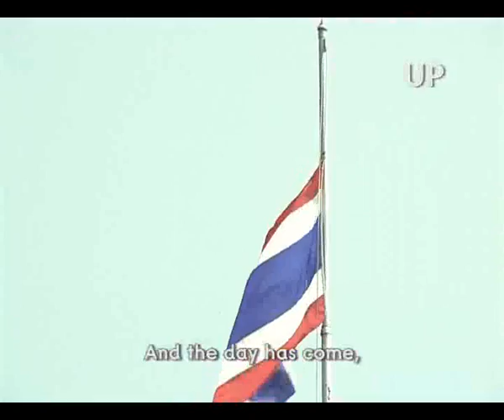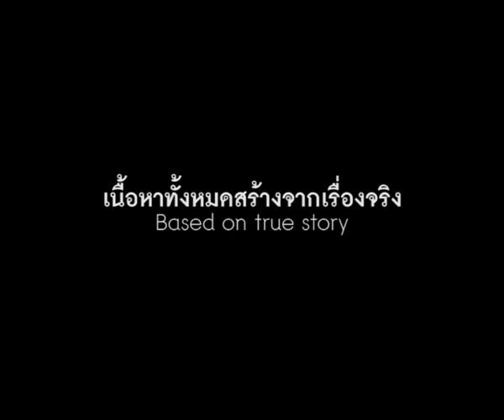UP_Cloth Bag_Subtitle